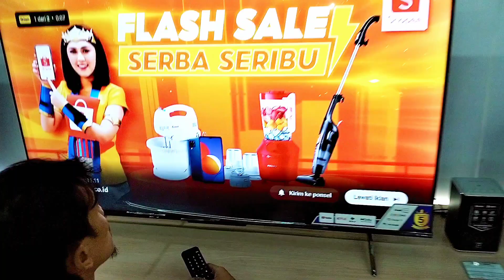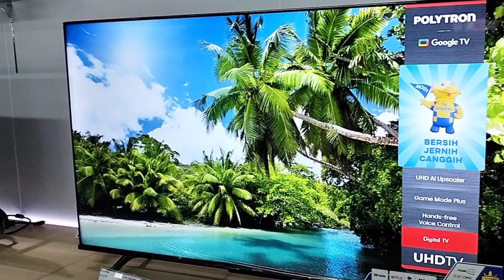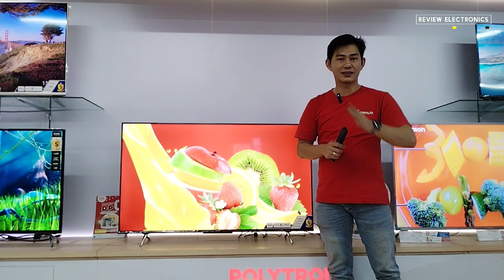Fitur Lengkap & Harga Murah, Review TV Polytron PLD 55UG5959 Google TV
Kayaknya mau saingan nih, Polytron mengeluarkan tv Baru Tipe PLD 55UG5959 dengan fitur Google TV dan 4K. TV ini juga sudah support dengan mode game yang dimana tv ini lebih nyaman untuk main game.
Upscaling 4k pada LED membuat gambar juga sangat nyaman di mata.
TV ini juga dilengkapi dengan MEMC yang membuat gambar lebih smooth.
Ribet pakai remote untuk google voicenya?
TV ini sudah bisa google voice tanpa pakai remot lagi jadi tinggal aktifkan fitur mic on di tv tinggal bilang "Oke Google" 😁

Pesan Online:
𝗦𝗵𝗼𝗽𝗲𝗲

Fitur :
Google Tv OS with MOLA Apps Exclusive, YouTube, NETFLIX, Play Store
Chromecast Built – in & Bluetooth Remote with Google Assistant, Mic On TV
5 Years Warranty (including LED panel)
Dolby Vision
Spesifikasi :
LED TV 55 Inch
4K UHD TV 3840x2160 px
OS Google TV, RAM 2GB, ROM 16GB
Smart TV, DVB-T2, ATV
Dolby Vision.Atmos
Hands-free Voice Control
Smooth Motion
Sound Wave / Bluetooth ( transmitter )
Bluetooth version 5.0
Wifi dual band 2.4/5 GHz
Ethernet RJ45 Port
3 HDMI input, 2 USB Input (Movie,MP3,Jpeg.)
Digital Audio Output / SPDIF ( optical )
Dimensi produk (w/base stand) 111,8(W) x 27,4(D) x 70,1(H) cm
Dimensi Kemasan 122,6(W) x 15,0(D) x 74,2 (H) cm
Volume kemasan : 136.454 cm3 Approx
Berat Kemasan : 14.000 gr Approx

PLD-43UG5959
PLD-50UG5959
PLD-55UG5959